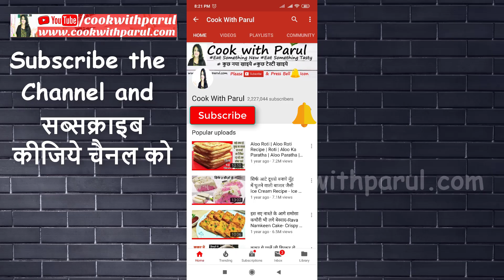Besan Ki Barfi Peda बिना मावा बिना चाशनी घर की 4 चीज़ो से हलवाई जैसे पेड़ा बनाना Besan Barfi Peda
PRODUCTS THAT I USE/Recommend:
Mixer Grinder